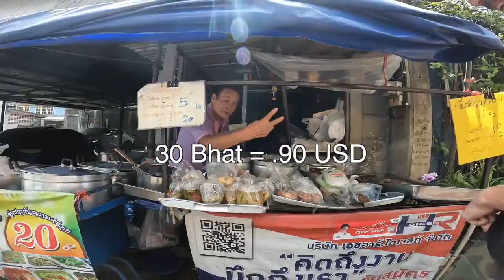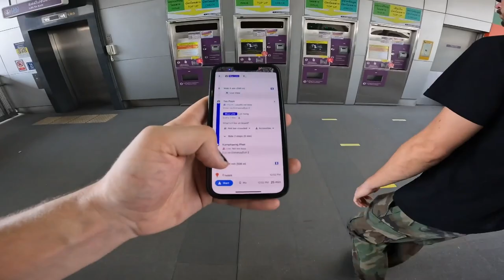Capybara Hunt Bangkok Thailand 🇹🇭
Inspired by the viral Tik Tok sensation myself and the much loved Wesley hunt for a capyrara in Bangkok Thailand. We venture on a boat, train, subway on the trek to the animal market. One thing I wanted to say as well is I know seeing animals in cages is unusal to many in the west but it's not my place to judge. Also I don't condone C**k fighting but it is apart of Thai culture. We have tones more videos coming from Thailand and that is just the begining of our tour of south east Asian.